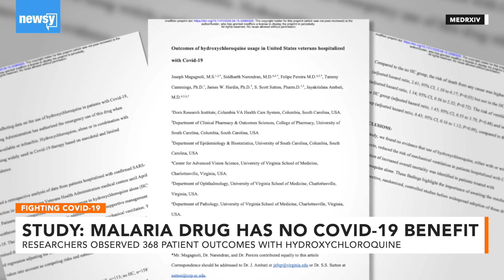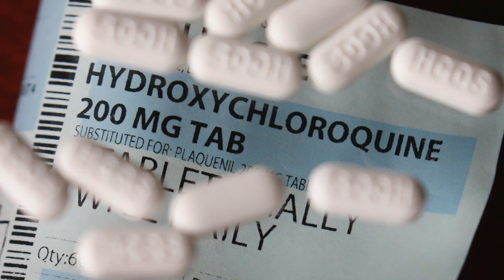Study: Hydroxychloroquine ineffective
About 28% of COVID-19 patients who took hydroxychloroquine died compared to the 11% who died after receiving standard care alone.